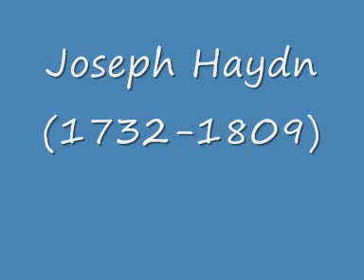Joseph Haydn Werke fur flutenuhr V